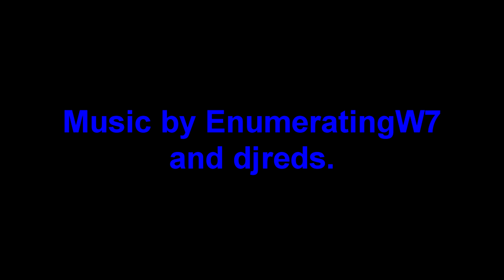Monthly Update Episode One!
To skip straight to the shout outs, go to 7:17

I was intending to upload this yesterday so I apologise that I was unable to do so. However, it's here now! This is the start of a new series of videos for those who watch my content regularly. I am hoping that it will keep you up to date on what is happening on my YouTube channels and give me a chance to communicate with you awesome people in a bit more of a casual way. If you have any questions, don't hesitate to ask away in the comments! I'm looking forward to hear about what you guys think of this new idea and I hope you enjoy! (:

Sonic the Hedgehog Green Hill Zone Double by EnumeratingW7

Super Donkey Kong 2_ Stickerbrush Symphony Dreams Arrangement [Grand ReMaster] by EnumeratingW7

Sonic the Hedgehog 2 Bridge Zone Remix by djreds